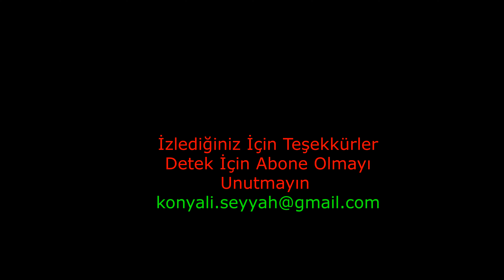Polatlı şehir turu-3 / Polatlı city tour-3